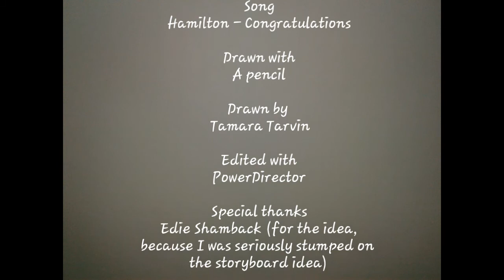Congratulations ~ Hamilton ~ Animatic ~ Traditional Art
WoooooOo..

Halp.

Programs Used: PowerDirector, my suffering hands
DeviantArt: KweenKitKat13
Kik: katqueen45
Wattpad: KweenKitKat, AnonyaMouse
Basically every other thing ever: katqueen45, KweenKitKat